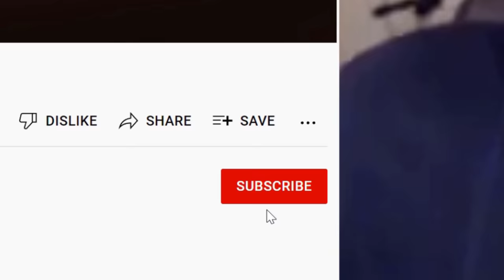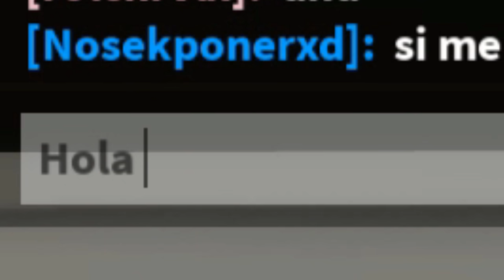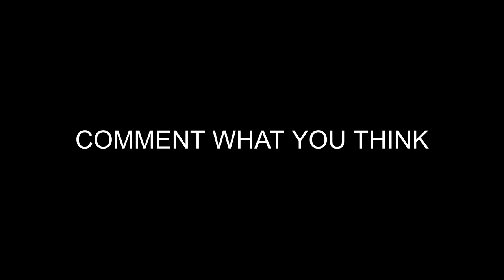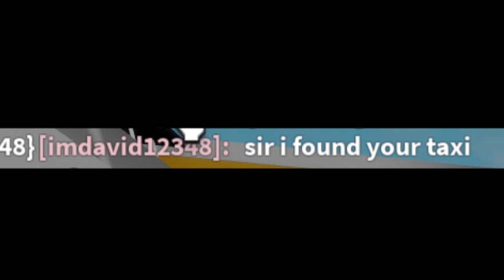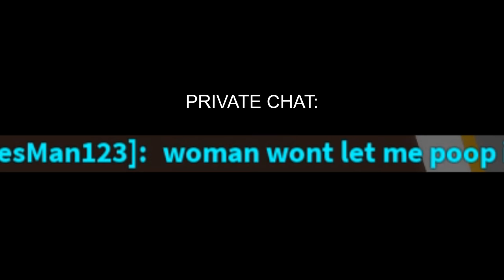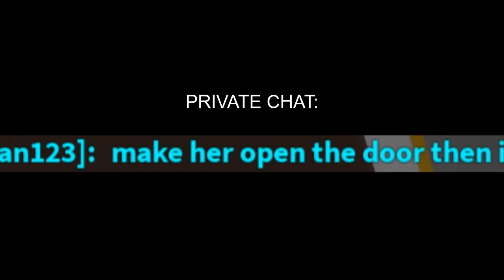ROBLOX Brookhaven 🏡RP - FUNNY MOMENTS (TAXI 11)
I find some Spanish señoritas, and this girl locks me in her house. Then i get the taxi into the sky. This is more like a Best edit video, but since it got the taxi ending i named it taxi 11.

𝐂𝐑𝐄𝐃𝐈𝐓𝐒:
Song: Dr - I Keep Holding On